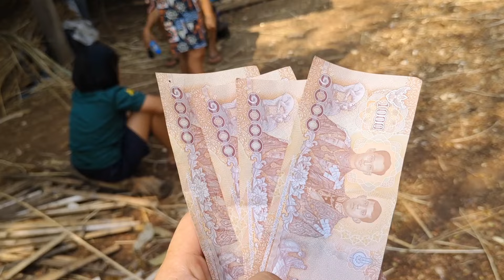ลูกหมู8ตัว ติดจองแล้ว ลูกหมูตัวละพัน#เรื่องหมูๆ